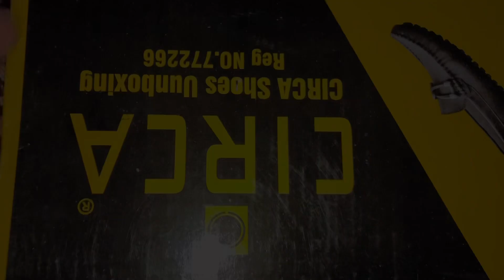I buy new shoes 👞 @chootaali_009